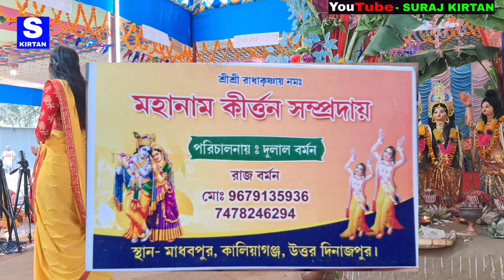Hare Krishna Hare Rama 🙏🙏🙏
Watch All Videos IN HD & 4K UHD :: {::DAILY

Welcomes